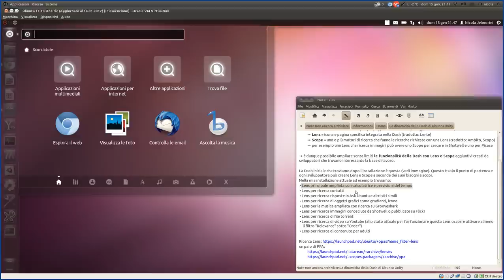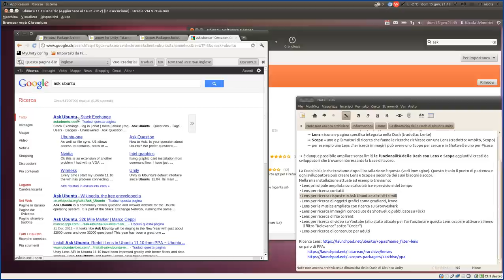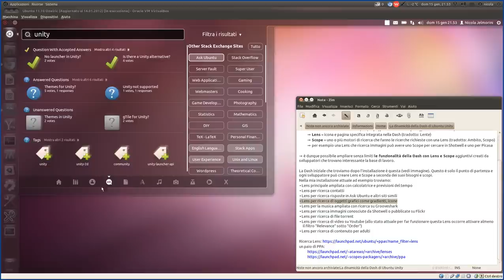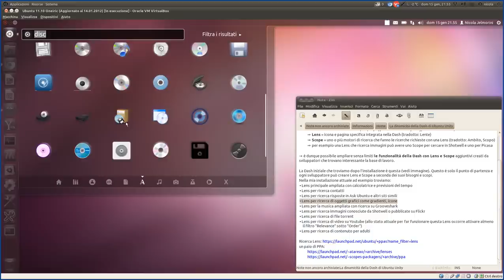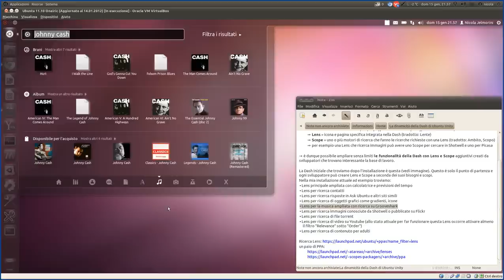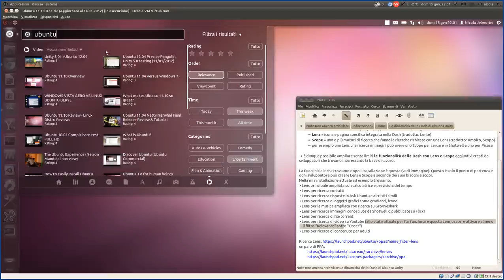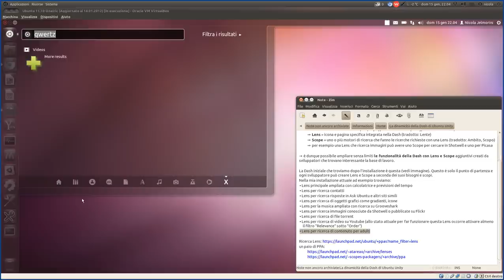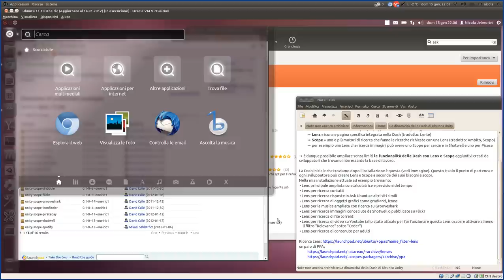La dinamicità della Dash di Ubuntu Unity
La Dash di Unity lavora con le Lens e gli Scope.

in breve:
- Lens = icona e pagina specifica integrata nella Dash (tradotto: Lente)
- Scope = uno o più motori di ricerca che fanno le ricerche richieste con una Lens (tradotto: Ambito)
Per esempio una Lens che ricerca immagini può avere uno Scope per cercare in Shotwell e uno per Picasa o Flickr

È dunque possibile ampliare senza limiti le funzionalità della Dash con Lens e Scope aggiuntivi creati dagli sviluppatori di tutto il mondo.